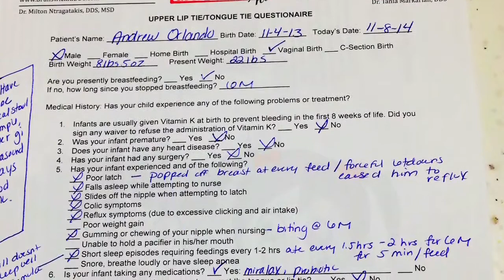Video Marketing for Pediatric Dentists - Medical Video - Green Gorilla Medical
We do video marketing for Pediatric Dentists. Full video production and marketing for Plastic Surgeons, Cosmetic Dentists, Orthodontists, Orthopedic Surgeons, Chiropractors, Bariatric Surgeons, Dermatologists, Veterinarians and more.

Medical Video Marketing works. At Green Gorilla Medical we produce videos for doctors who rely on the web for new patients. Videos are a powerful marketing tool that convey both information and emotion. They help new patients in the doctor selection process to “meet you” before they ever meet you.